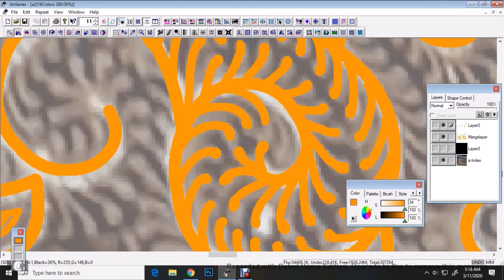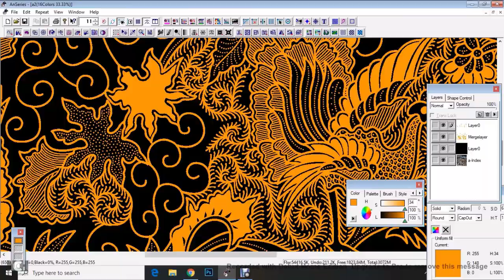tutorial batik 1 Cara bikin Ukel Isian Batik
VIdeo kali ini saya akan memberi contoh cara bikin ukel untuk isian batik.